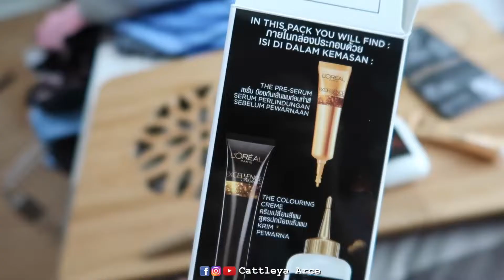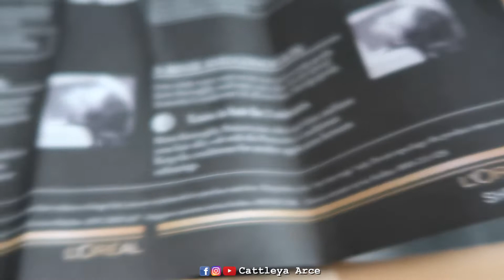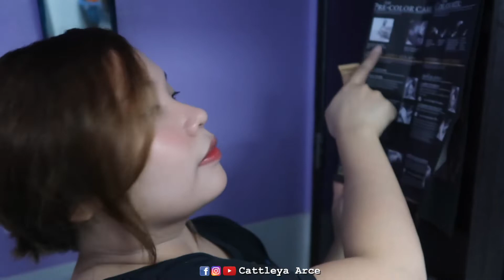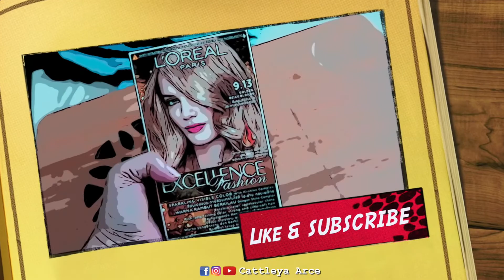L'oreal Excellence Fashion 9.13 Golden Beige Blonde Review and Demo | Cattleya Arce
“Whatever you do, work heartily, as for the Lord and not for men,” Colossians 3:23 ESV

💝🛒 Where to buy (Shopee Links):
L'Oreal Paris Excellence Fashion Parisian Golden Browns Hair Color - 9.13 Champagne Gold / Golden beige Blonde

✨ My Food & Travel Channel: @hungreecatt
✨ My Husband's Channel: @FoodTripsTV